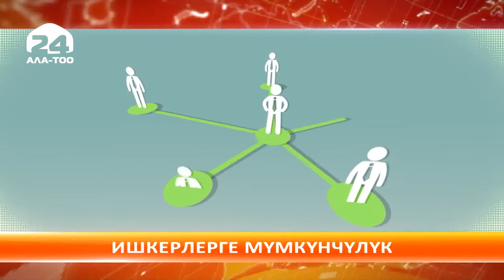Быйыл Бишкек инвестициялык форуму декабрь айында өтмөкчү